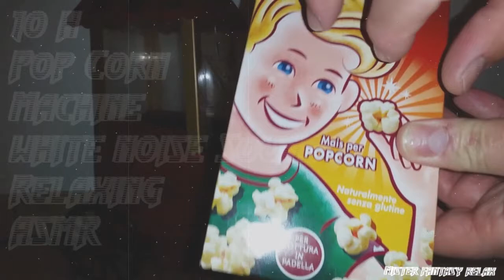🎞️ASMR 🎬10H Pop Corn Movie Machine Relaxing White Noise Sound HD